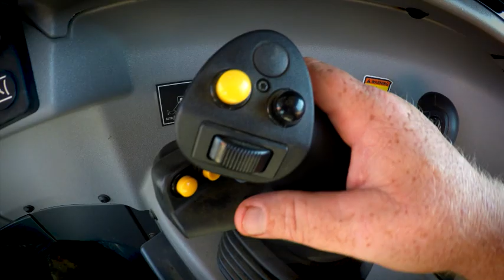Wheel Tractor Scraper CAT® K Series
CAT® Wheel Tractor Scrapers K Series 621K, 623K, 627K, 631K, 637K, introduction.